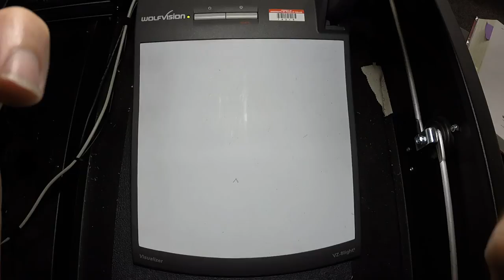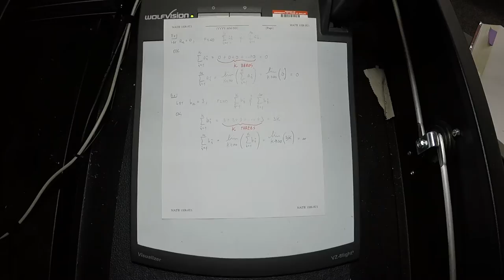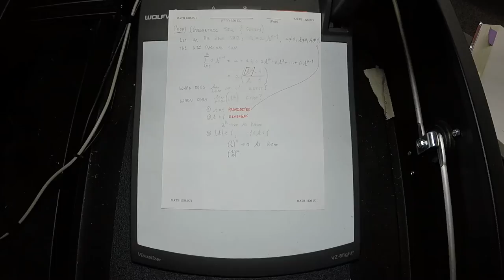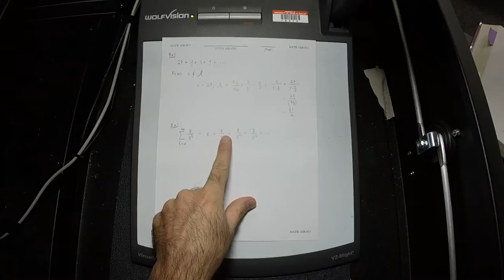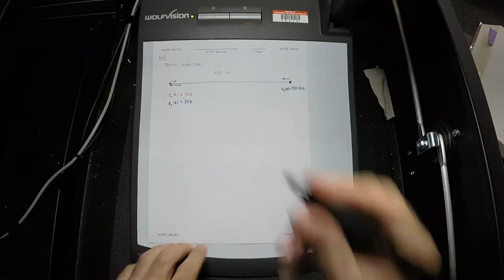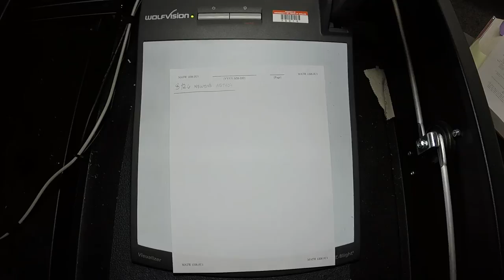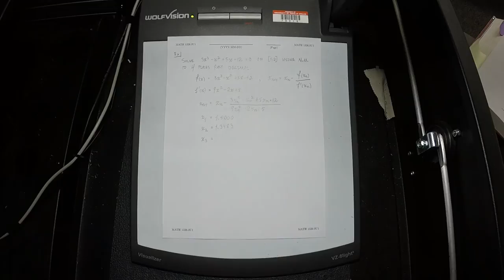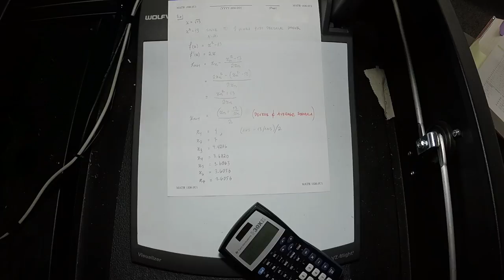16u MATH 1326: 2016-08-02